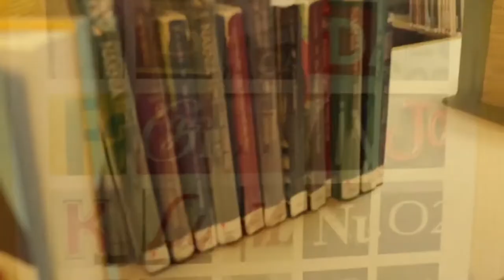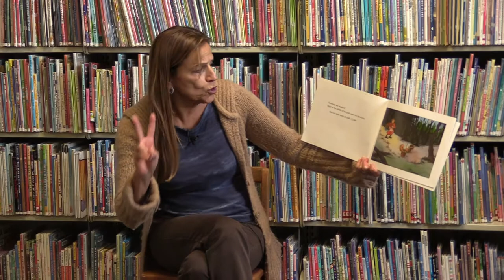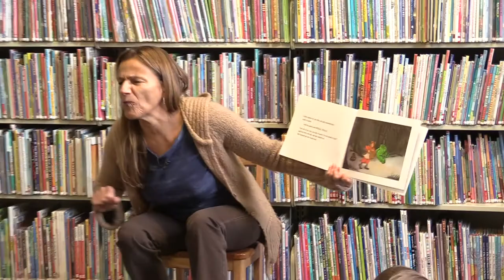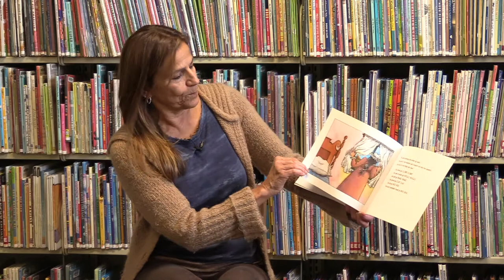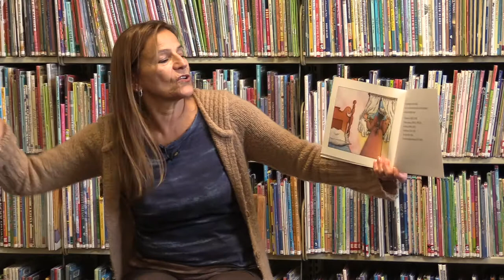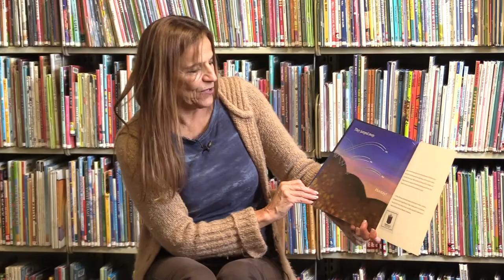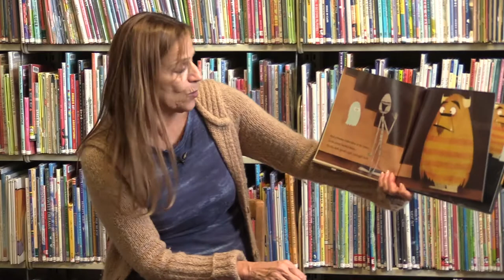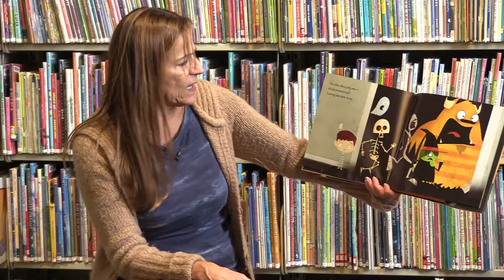Somerville Storytellers | October 2018